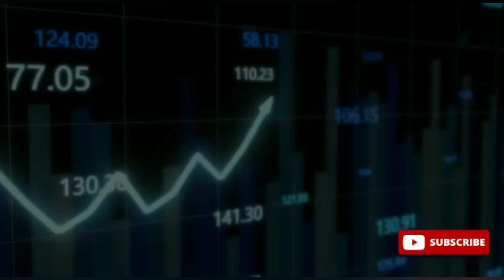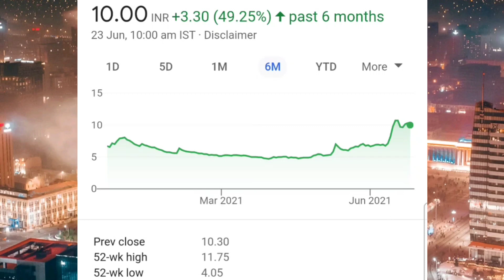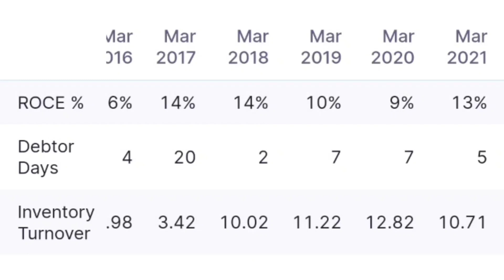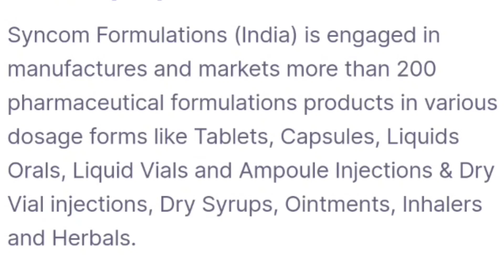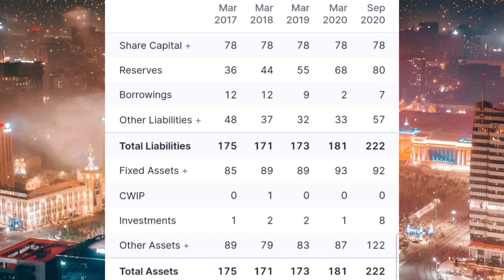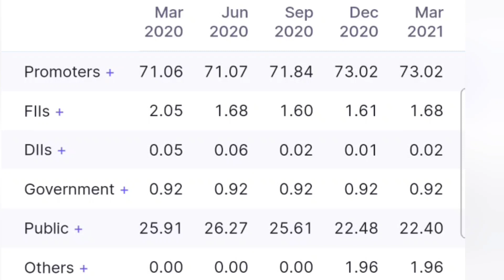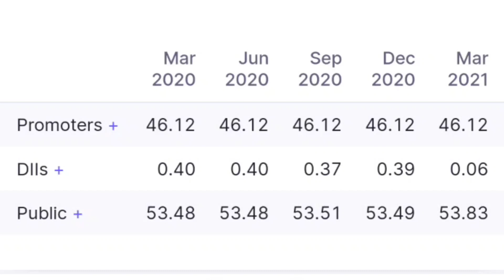Best Penny Stocks to buy now for LT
Stay safe

Stay alert

Best Penny Stocks for LT